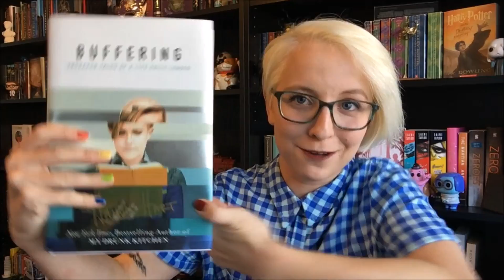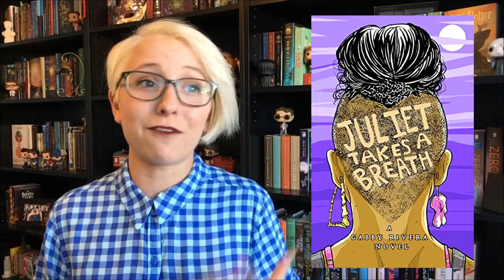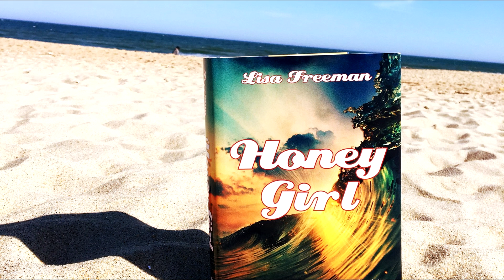More LGBTQIA+ Books You NEED to Read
I figured since it had been a few months since my last queer books recommendations video, June was the perfect month to post another one! I hope you like all of my recommendations. And be sure to share your own recommendations down in the comments below!

Two Boys Kissing by David Levithan
Buffering: Unshared Tales of a Life Fully Loaded by Hannah Hart
Queens of Geek by Jen Wilde